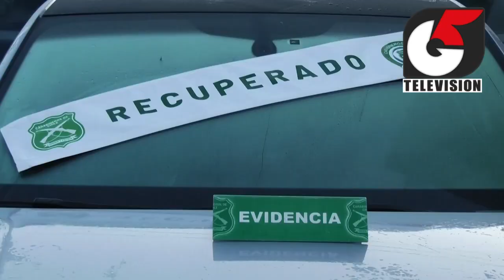SEBV Carabineros desbarata organización dedicada a adulterar y vender vehículos robados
Allanamientos en San Antonio, Cartagena, Valparaíso, Santo Domingo, Curauma, Puente Alto, San Miguel y Colina